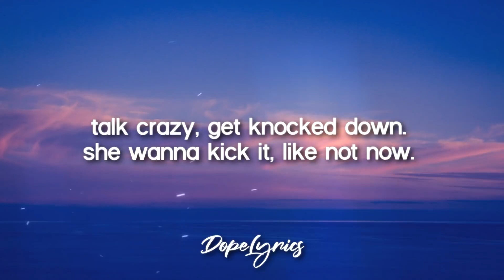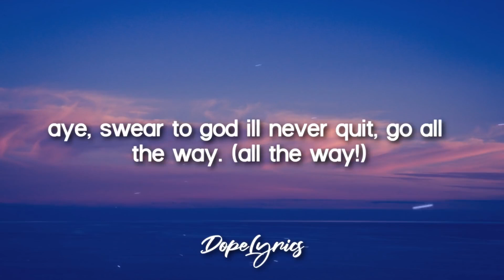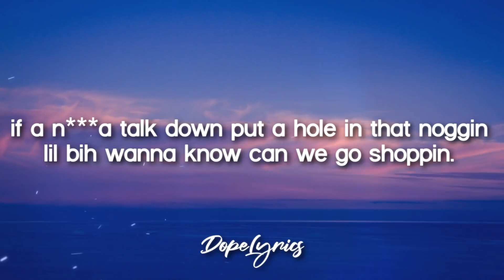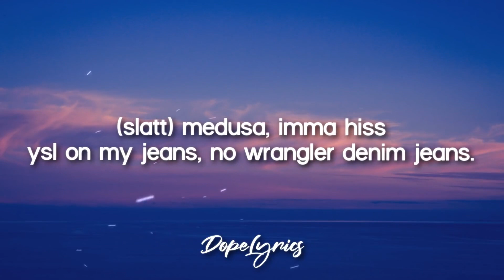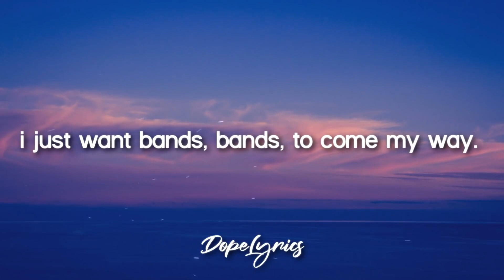Tino SZN - Today (Lyrics)